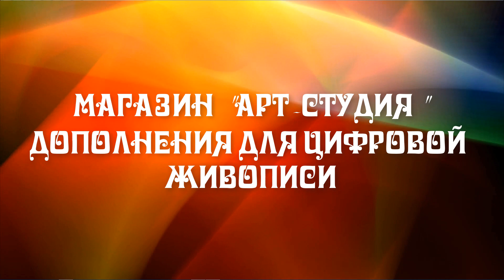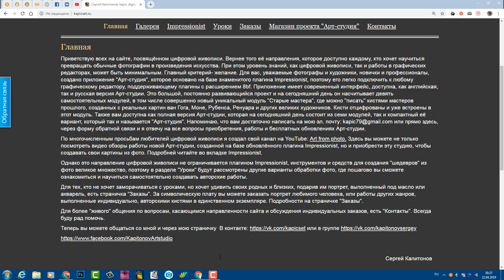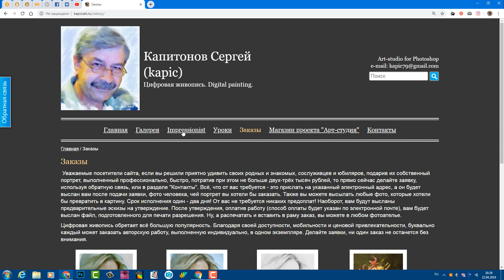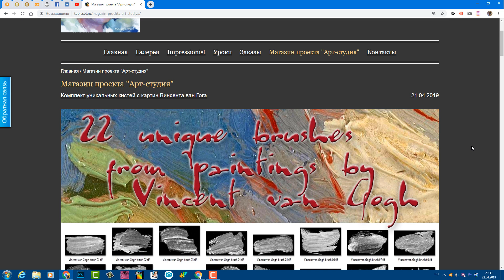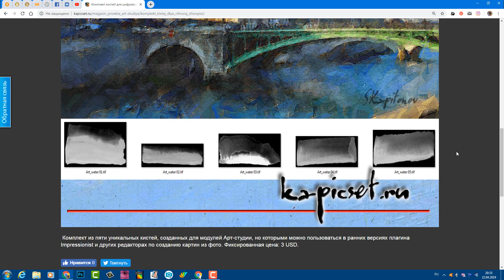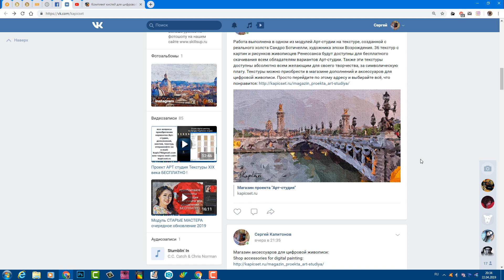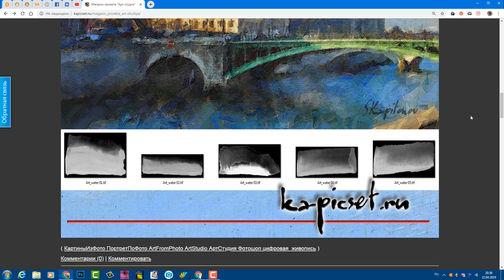Магазин АРТ студия Дополнения для цифровой живописи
Посетите магазин цифровой живописи и приобретайте уникальные дополнения для своего творчества
Заходите на сайт и заказывайте варианты Арт-студии, лучшей программы по созданию картин из фото.